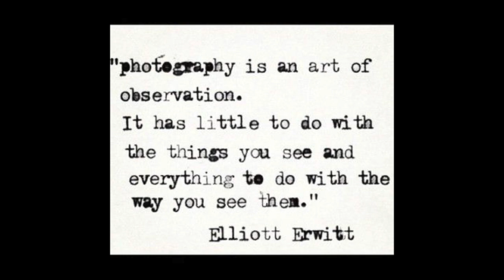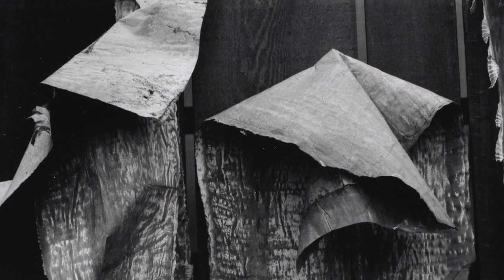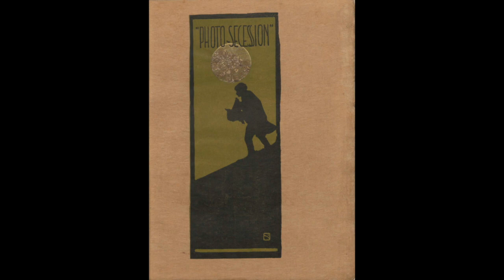Art Photography 1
This video is about Art Photography 1